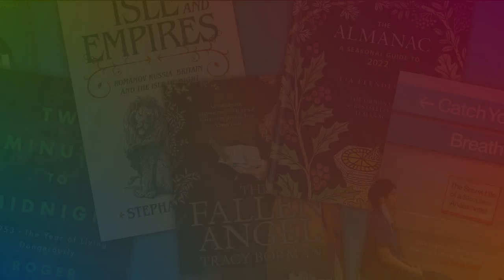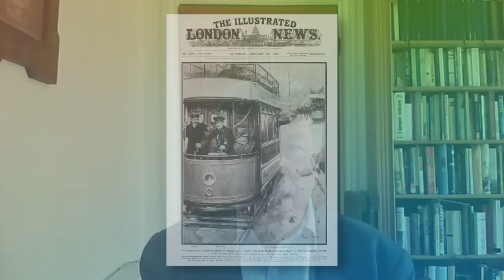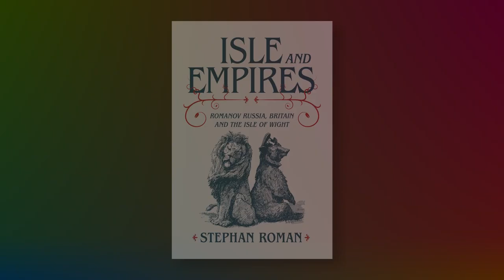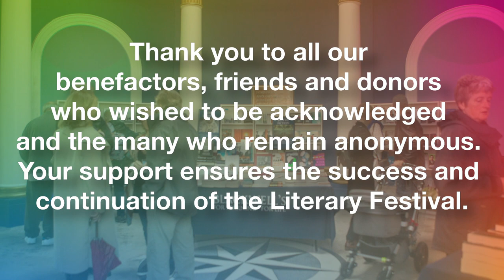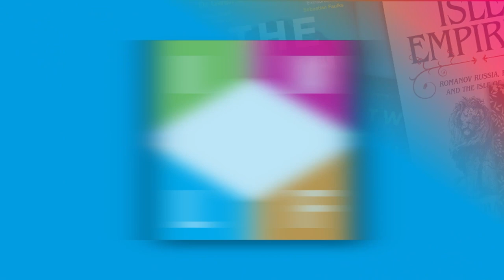Stephan Roman - Isle and Empires: Romanov Russia, Britain and the Isle of Wight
Stephan Roman CMG is interviewed by Peter Harrigan on his captivating new book Isle and Empires: Romanov Russia, Britain and the Isle of Wight.
Isle and Empires conjures up the world of Russia’s lost imperial glory, and the revolutionary terror which destroyed it. Starting with the connection of his own family to the fallout of the Russian revolution, the author delves into the misunderstandings, suspicions and alliances that created an uneasy partnership between two of the world’s most powerful Empires–Britain and Russia.
The Isle of Wight plays a fascinating and unexpected role in this story. The twin towns of East Cowes and Cowes were intimately linked to the story of the Romanovs, from the shipbuilding ambitions of Tsar Peter the Great through to the last Russian Imperial visit by Tsar Nicholas II and his family to Cowes in August 1909. On the other side of the island the town of Ventnor became home to many of their radical opponents.
Topical and compelling, the stories described in Isle and Empires reverberate to the present day.